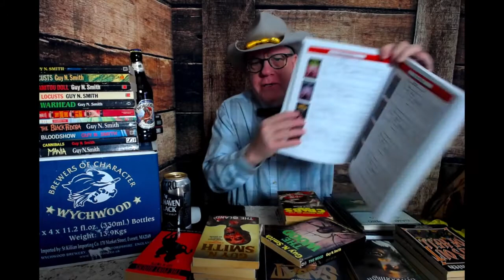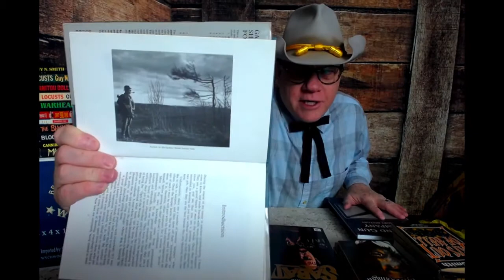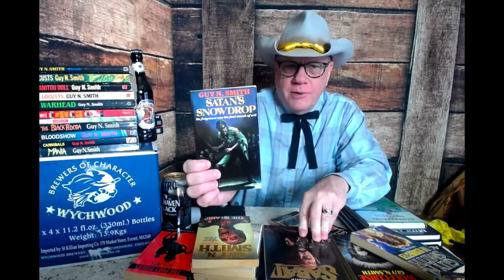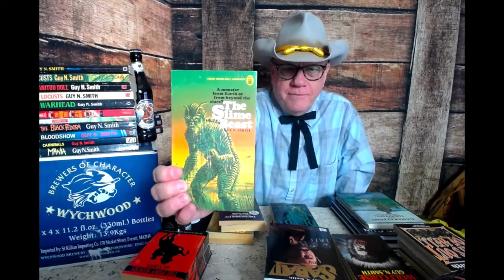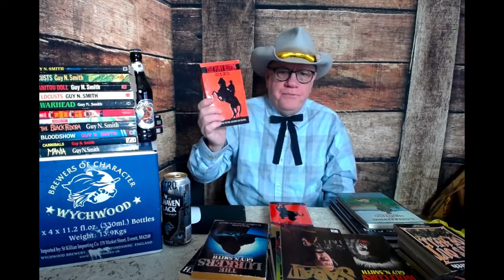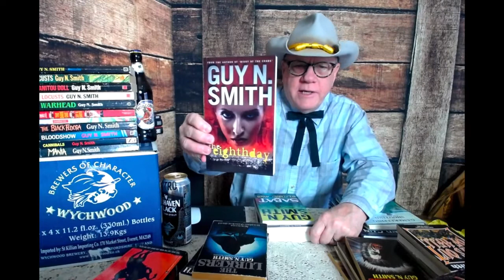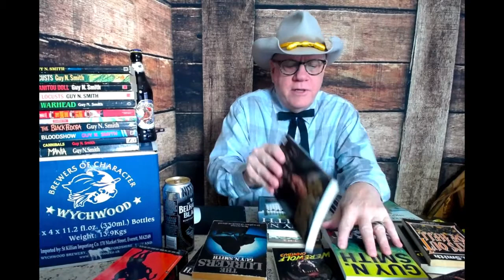Scary Fun With Guy N. Smith!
This video is about Guy N. Smith!
I hope this video provides entertainment in addition to book-buying ideas for all of you during these difficult times. The beer left on the table was an accident, and once I realized it, I left it there because I thought the witch on a broomstick logo was appropriate for the topic. No intentional promotion happened. This was a strictly life as it happens thing. I did have a pint when I finished the video.